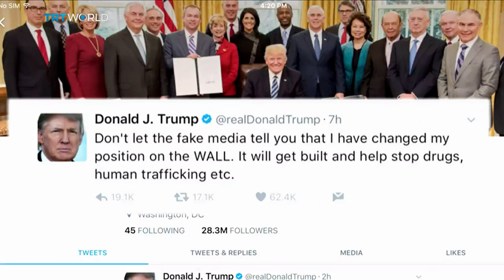Insight: Review - Part I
The Insight team examine the week’s biggest stories with Journalist Paul Osbourne &  author Paul Blezard